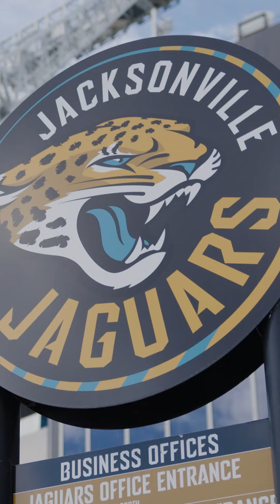Cheers to TQL Jacksonville on their 10 Year Anniversary!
TQL Jacksonville has hit a massive milestone with their office being open for over a decade! Huge congratulations to the office and the entire Jacksonville team for a tremendous celebration🎉

Experience our award-winning culture and apply today!

Total Quality Logistics (TQL) creates greater supply chain efficiencies for our customers by combining industry-leading technology with unmatched customer service. Founded in 1997 in Cincinnati, Ohio, TQL is one of the largest freight brokerage firms in North America, with 10,000+ employees in 56 offices across the U.S. Through our comprehensive portfolio of logistics services and network of 130,000+ carriers we move 3 million loads of freight annually. Helping others is a priority at TQL and our company donates thousands of volunteer hours and millions of dollars each year through TQL Cares and the TQL Foundation.
Want to know more about TQL?

See how TQL gives back to the community on the TQL Cares